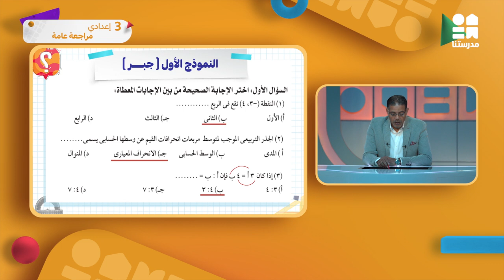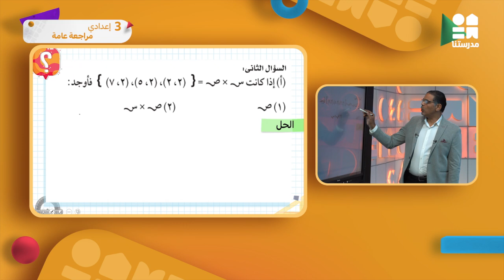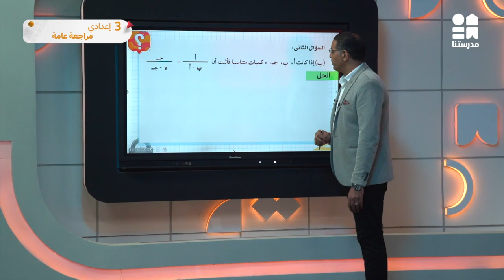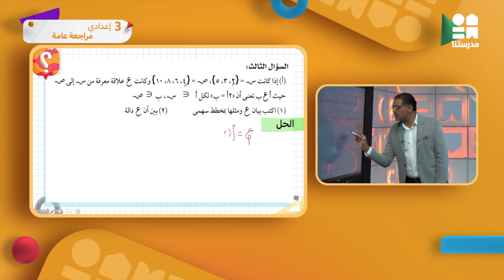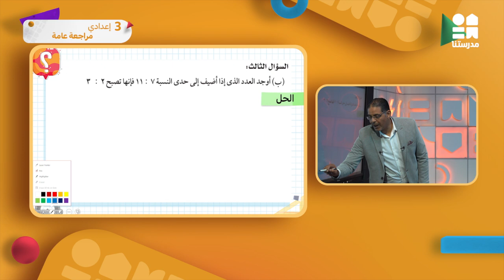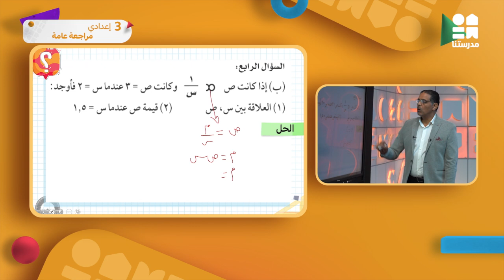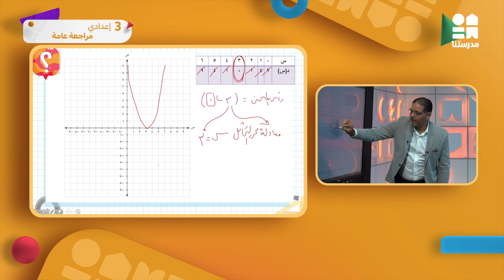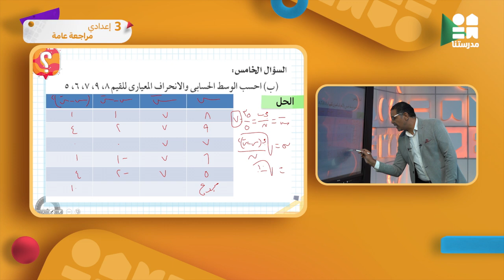مراجعة عامة | الصف الثالث الإعدادي | الرياضيات ج5